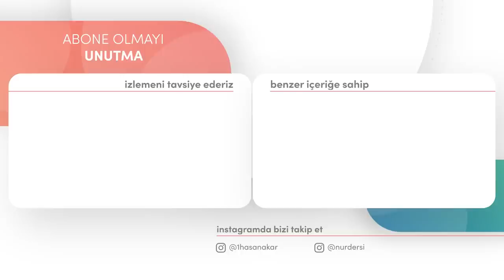İNSAN TERCİHLERİNİN ÇOCUĞUDUR!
NUR DERSİ 14 MAYIS SEÇİM İLANATI

بِاسْمِهِ سُبْحَانَهُ

Aziz, sıddık kardeşlerim; 14 mayıs tarihinde ehemmiyetli bir seçime giriyoruz, Nur Talebeleri olarak zahiri medyadan içtinab ederek, Risale-i Nur’un hayat-ı içtimaiye-i siyasiyede  mizan ve muvazenelerini verecek olan lahika eserlerini ölçü alarak hareket etmek bir Nur Talebesi için elzemdir.

‘‘Şualar shf:267: مِنْ شَرِّ مَا خَلَقَ    "Halk'ın şerrinden kendinizi koruyunuz" gizli bir îma ile der.’’

‘‘Emirdağ Lâhikası 2 shf: 206 Asil Türk milleti ihtiyarıyla o partiyi kat'iyyen iktidara getirmeyecek. Çünki Halk Partisi iktidara gelecek olursa, komünist kuvveti aynı partinin altında bu vatana hâkim olacaktır.

Kardeşlerim! Üstad siyasetten uzak durmuş maskesi altında tarafsızlığını ifade etmek ise  ‘‘Mektubat
shf:310 bîtarafane muhakeme ise; taraf-ı muhalifi iltizamdır, bîtaraflık değildir.’’ ifadesi anlaşıldığı üzere konuşma makamında susanlar azami şerrin tarafında olduklarını göstermektedir. Bu duruş
Risale-i Nur’a bütün bütün zıttır. Olman gereken yerde değilsen, olmaman gereken yerdesin!

‘’Emirdağ Lâhikası 2 shf:205 siyaseti terk eden Üstadımız Bedîüzzaman Hazretleri, şimdi Kur'an ve İslâmiyet ve vatan hesabına bütün kuvvetiyle ve talebeleriyle, dersleriyle Demokrat Parti'nin iktidarda kalmasını muhafazaya çalıştığına,’’  anlaşıldığı üzere siyaseti terk eden üstadımız bu tür bir durumunda Kur'an ve İslâmiyet ve vatan hesabına ders dahi vermiştir.

‘‘Emirdağ Lâhikası 2 shf:208 iktidar yerinde muhafaza etmeye Kur'an menfaatına kendimizi mecbur biliyoruz. Onlardan hayır beklemek değil; belki dehşetli, baştaki iki cereyana siyasetlerince muârız oldukları için; onların az bir kısmı dine verdikleri zararı, vücudun  parçalanmasına bedel, yalnız bir parmağı kesmek gibi pek cüz'î bir zararla pek küllî bir zarardan kurtulmamıza sebeb oluyorlar bildiğimizden, o
iktidar partisinin lehinde ehl-i dini yardıma davet ediyoruz.’’

Evet Bediüzzaman Hazretlerinin Risale-i Nur eserlerindeki lahikalar ile hayat-ı içtimaiye-i siyasiyede
verdiği ölçüler gayet açıktır. Bu doğrultuda Kur'an ve  İslâmiyet ve vatan hesabına Cumhurbaşkanımız Sayın Recep Tayyip Erdoğan’ı ve Ak Partiyi şimdiye kadar olduğu gibi bu seçimdede destekliyoruz.

NUR DERSİ | HASAN AKAR